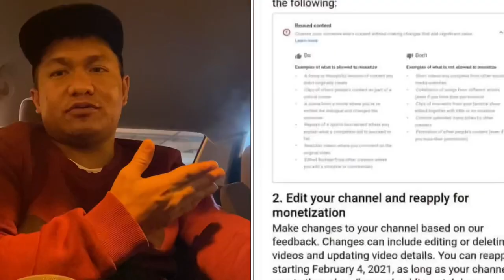HINDI NA APPROVED SA MONETIZATION||REAPPLY MONETIZATION||marvindc Tv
reapply monetization, notapprovedmone
paanomagreapply